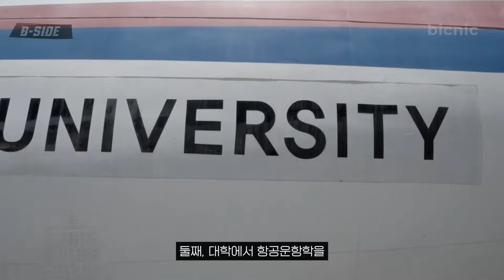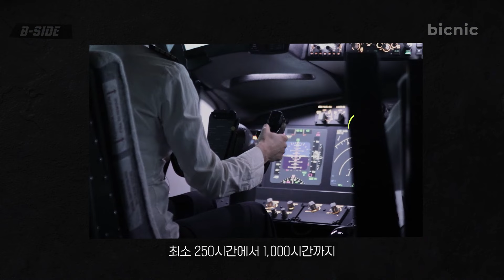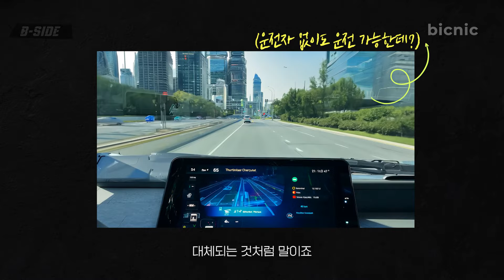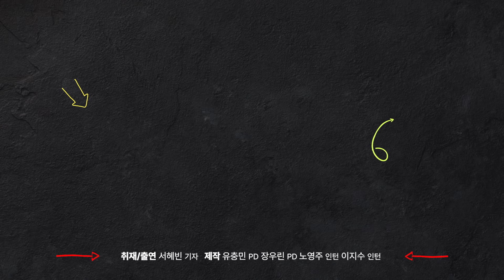현직 부기장이 알려주는 조종사 억대 연봉의 비밀 | B-SIDE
영화나 드라마에서 선망의 직업으로 뽑히는 파일럿
월급도 어마어마하다고 합니다.
심지어 초봉은 웬만한 의사보다고 높다고 하는데요.

모든 직업이 AI로 위협 받는 시대, 파일럿이라는 직업은 살아남을 수 있을까요?
현직 티웨이 부기장이 알려주는 항공기 조종사의 삶은 어떨까요?

세상에 순진한 브랜드는 없다!
브랜드 너드가 의심하고, 전문가들이 답하는 [비사이드]
브랜드의 사소한 행동 이면에 담긴 거대한 음모론 탐구합니다.

오늘은 특별히 파일럿 직업에 숨겨진 음모에 대해 살펴봅니다.

00:00 억대 연봉을 받는 의외의 직업?
00:42 비행기 조종사 되는 방법이 비밀?
02:25 AI도 파일럿을 대체할 수 없다
03:40 티웨이항공 현직 파일럿 부기장 인터뷰
05:29 실제 파일럿 연봉? 연봉 높을 수 밖에 없는 이유